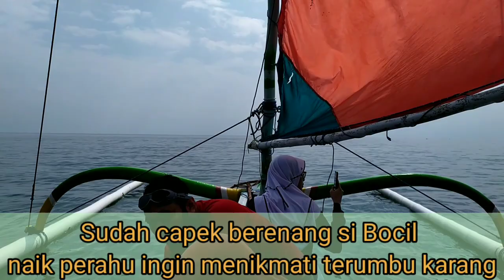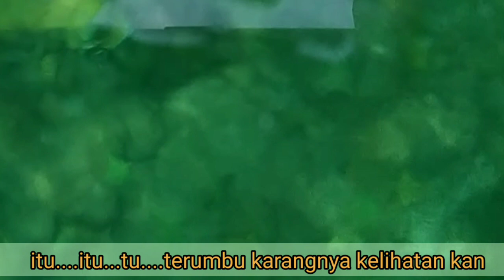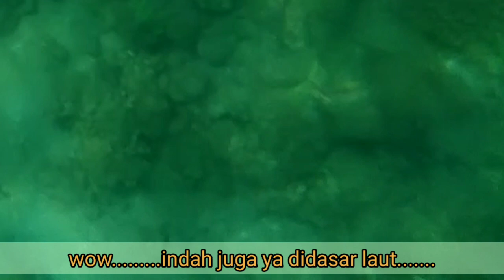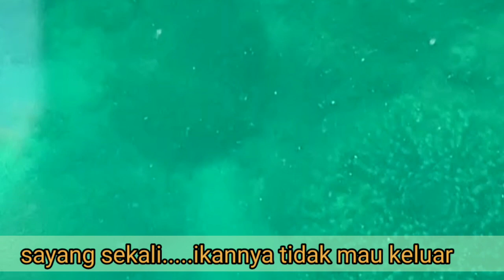SI BOCIL MANDI DI PANTAI BERSAMA KELUARGA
mandidipantaiparangtritis